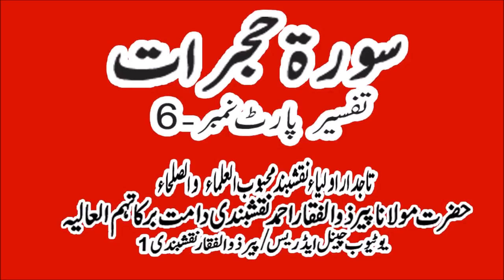Gems from Surah Hujuraat PART 6 BY Shaykh Zulfiqar Ahmad NaqshBandi (DB)